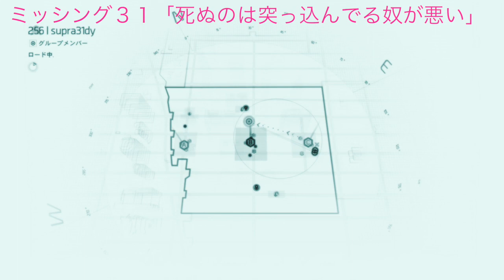missing31のスパルタ企画！ラストスタンド３万点超えるまで寝れまテン！上手くなりたい人は入門すべし【The Division-ディビジョン】【PS4ゲーム実況】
遊び来てください

白瀬ゴールドCHの説明
マッスルYouTuberがほぼ毎日ゲーム実況生放送をしております。

生放送の説明
・頂いたコメントはログが流れると読めなくなりますが、また読まれなかったらまたコメントしてくれれば見れたタイミングで答えれるようにします＾＾

 PS４のフレンド申請は
「shirasegold」まで
パーティー参加は撮影、企画などあるので毎回は行えませんが、できるだけ一緒に楽しみたいと考えてます＾＾

PSNのコミュニティー「白瀬GOLDとゲーム野郎部」
ぜひ入ってください＾＾

・コメント内容
ゲームに関しての質問や、プライベートな相談事までなんでもオーケーです！
楽しく話しながら一緒に生放送を作り上げていきましょう＾＾

一緒に楽しんでくれる皆さまには毎回観に来ていただきたいです。

基本Twitterで生配信の開始をお伝えしております。
同時に新着動画も告知してます。

白瀬隊入隊は動画にコメントを書き込んでから

PSNフレンド申請はこちら
shirasegold

YouTube Liveなども見に来れるので是非お願いします＾＾